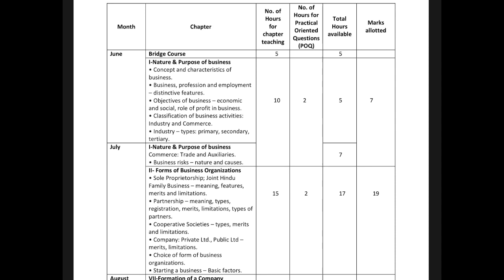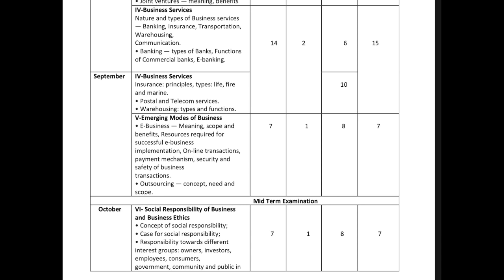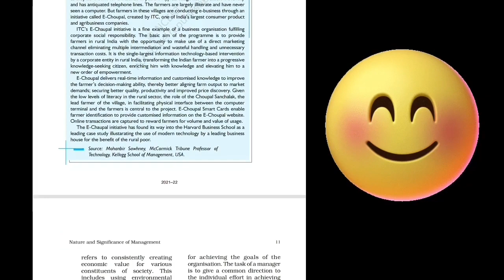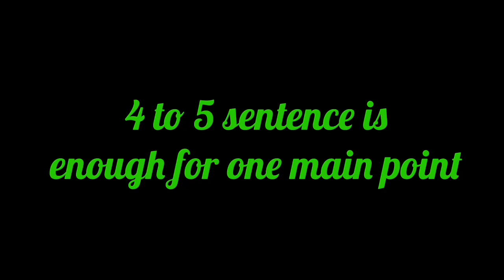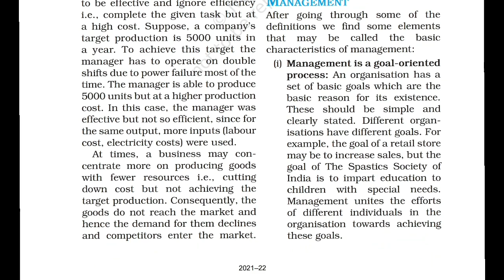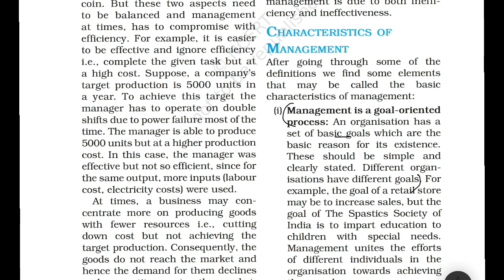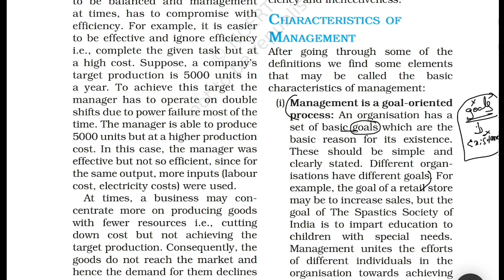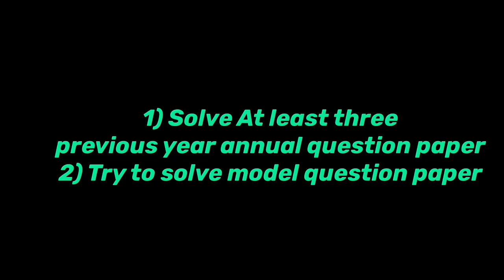🔥How to prepare for exam|How to prepare for theory subject|How to study business study